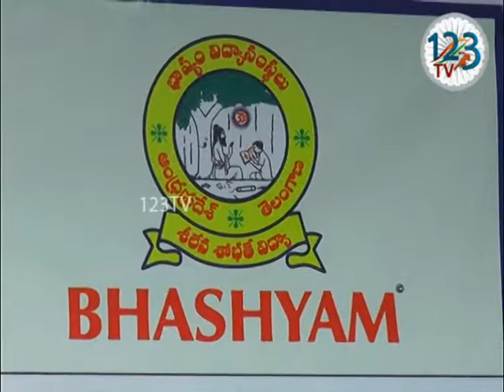గుంటూరులో భాష్యం ప్రధాన కార్యాలయంలో భాష్యం విద్యా సంస్థల చైర్మన్ రామకృష్ణ మీడియా సమావేశం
ఏపీ ఎస్ఎస్ సి 2019 ఫలితాల్లో భాష్యం విద్యార్థులు జయకేతనం  ఎగురవేశారని భాష్యం విద్యా సంస్థల చైర్మన్ భాష్యం రామకృష్ణ అన్నారు. గుంటూరు చంద్రమౌళి నగర్ లోని భాష్యం ప్రధాన కార్యాలయంలో ఏర్పాటు చేసిన మీడియా సమావేశంలో రామకృష్ణ మాట్లాడుతూ అత్యధికంగా 1431 మంది భాష్యం విద్యార్థులు  10కి 10 జీపీఏ సాధించి  చరిత్ర సృష్టించార‌ని తెలిపారు. తల్లిదండ్రుల సహకారం విద్యార్థుల శ్రమ ఉపాధ్యాయుల కృషి ఫలితంగానే ఇలాంటి అద్భుత విజయాలు సాధించటం జరిగిందని అన్నారు..